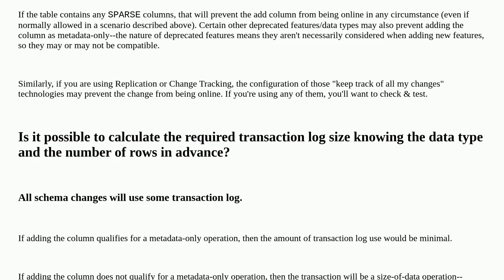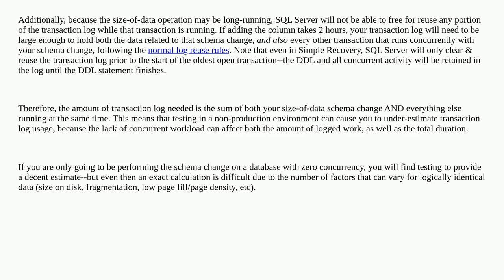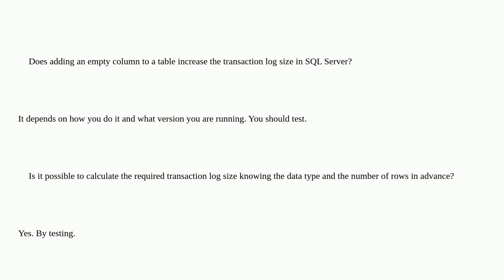Does adding a column to a table increase the transaction log size (SQL Server)?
A special thanks goes out to the community

  sql-server transaction-log